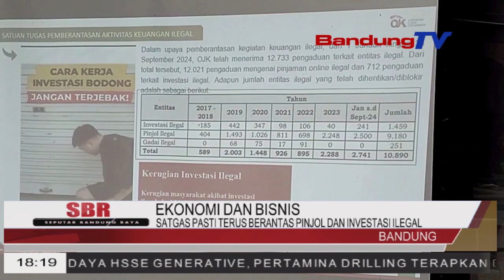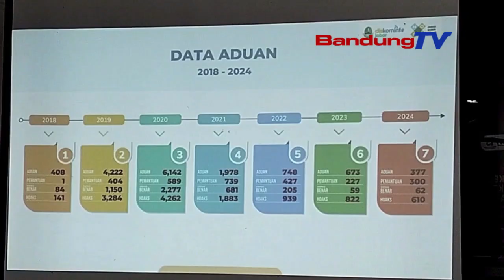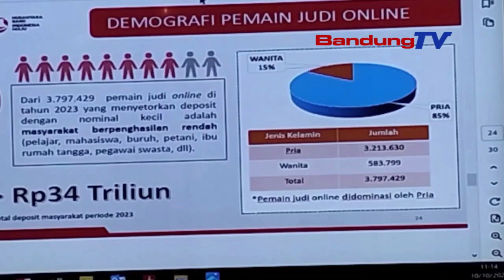SATGAS PASTI TERUS BERATAS PINJOL DAN INVESTASI ILEGAL